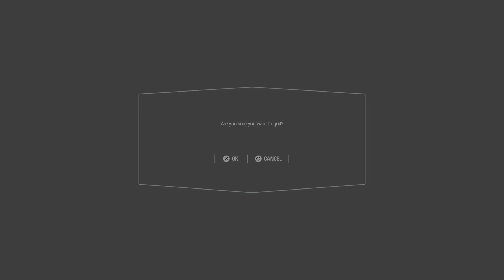STAR WARS Battlefront II Multiplayer Blast Mode!!